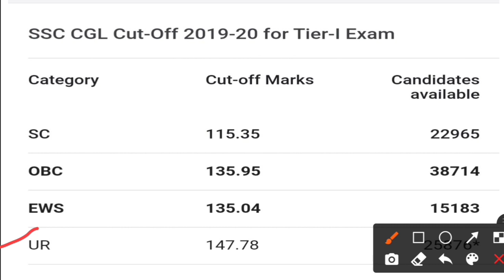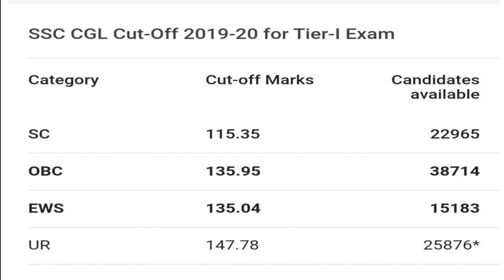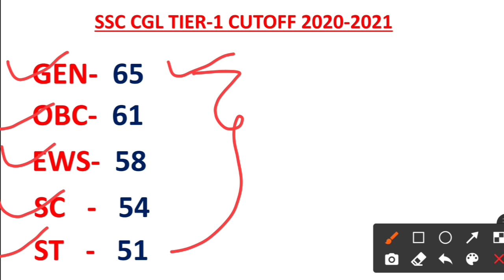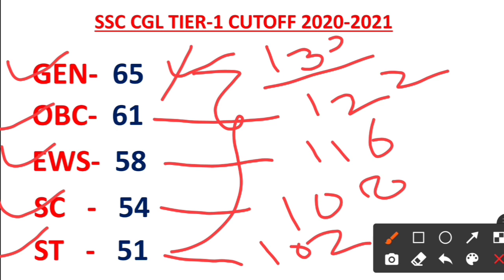SSC CGL TIER-1 Expected Cutoff 2020 || Answer Key के बाद क्या cutoff रहेगी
SSC CGL 2020 ANSWER KEY RELEASED | SC CGL 2020 TIER 1 EXPECTED CUT OFF | SSC CGL 2020 CUT OFF

SSC CGL CUTOFF 2021 | ssc cgl cutoff 2020 tier 1 | Expected cutoff ssc cgl 2021 | SSC CGL ka cutoff

SSC_CGL_2020_TIER1_EXPECTED_CUTOFF basis on raw marks ||SSC_CGL_TIER1_SAFE_RAW_MARKS || SSC

SSC CGL2020 TIER1 RESULT
SSC CGL 2020 TIER EXAM DATE

ssc cgl answer key 2021 || ssc cgl answer key || ssc cgl answer key 2021 tier 1

cgl answer key 2021
cgl answer key
ssc cgl answer key 2019 tier 1
ssc cgl answer key kab tak aayega
ssc cgl answer key kab aayega

SSC CGL 2020 TIER-1 EXPECTED CUTOFF  basis on raw marks ||SSC CGL TIER -1 SAFE RAW MARKS || SSC